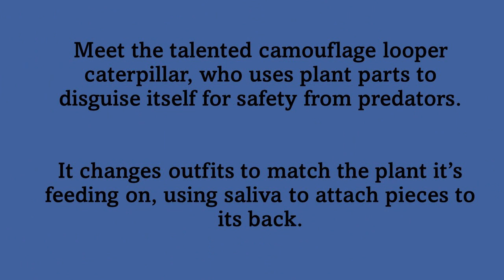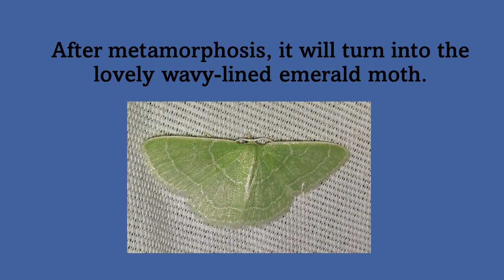A Caterpillar Who's a Master of Disguise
The camouflaged looper caterpillar disguises itself using pieces of flowers so it can safely move around on food plants.